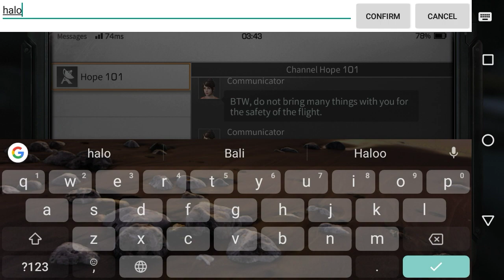LIFE AFTER ANDROID GAMEPLAY #3: BEGINI BUAT PINTU DI LIFE AFTER !!??